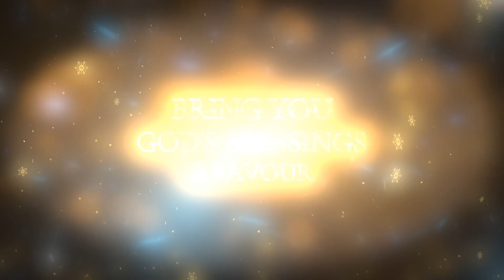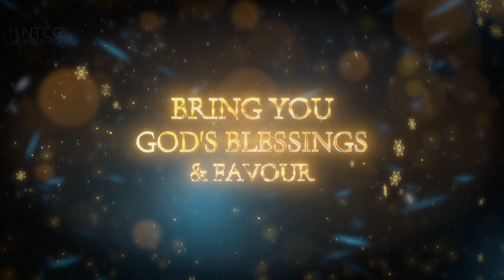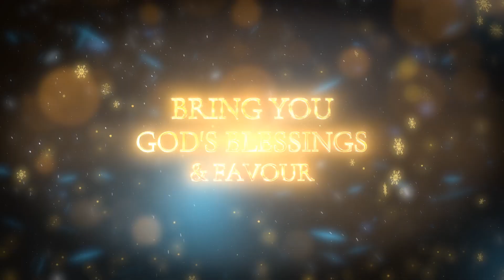NTCG West Croydon | Mon 25th December 2023 | Bishop Joel Haye | Christmas Day Message